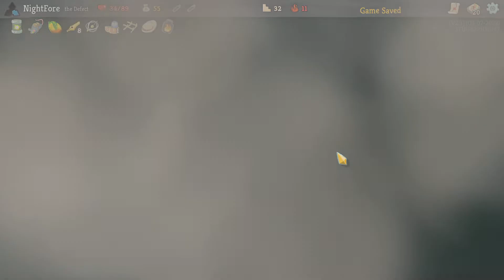[Slay the Spire] Defect ► Act II: Bronze Automaton ★ Ascension 11 ║V2.3 #160║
Game: Slay the Spire
Platform(s): Microsoft Windows, macOS, Linux, Nintendo Switch, PlayStation 4, Xbox One, iOS, Android
Developer(s): MegaCrit
Genre(s): Roguelike, Deck-Building
Release Date: January 23, 2019

Playlist(s):
【Slay the Spire】Gameplay ► Walkthrough & Playthrough ★ No Commentary